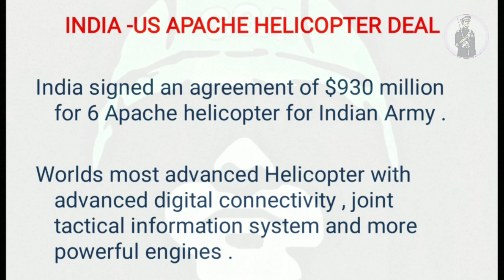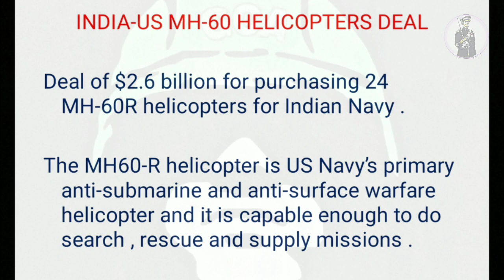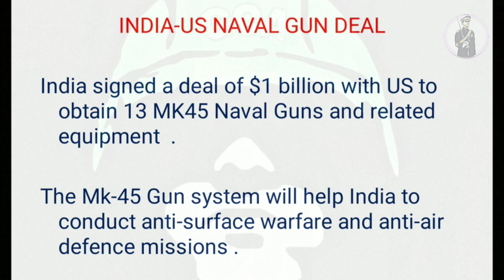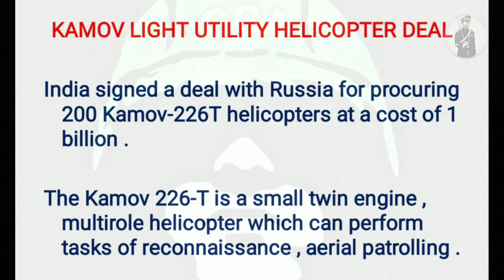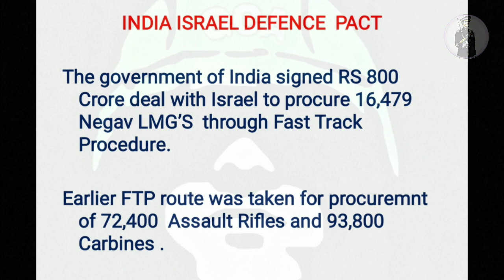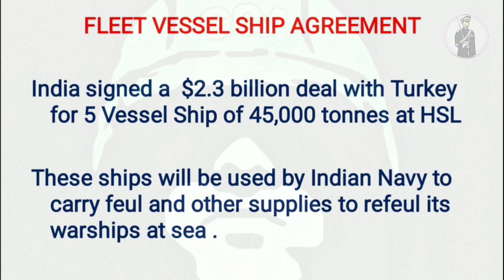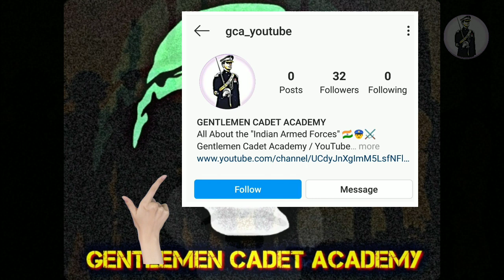LATEST DEFENCE DEALS 2020 | IMPORTANT LECTURETTE TOPIC | SSB INTERVIEW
INDIA DEFENCE DEALS